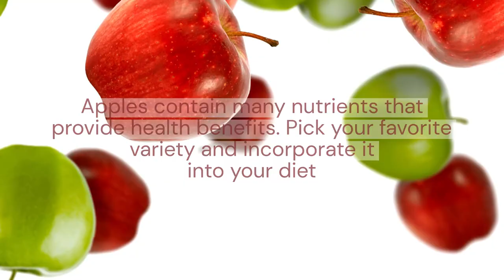Which Apple Is the Healthiest?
When researching anything, you often hear that you should compare apples to apples. But when was the last time you compared apples to apples, literally? Shiny vs. dull, red vs. green, sweet vs tart, and crisp vs. soft; the list goes on.

You may like Fuji, Gala, or Honeycrisp apples while others prefer Granny Smith, Pippin, or Golden Delicious.